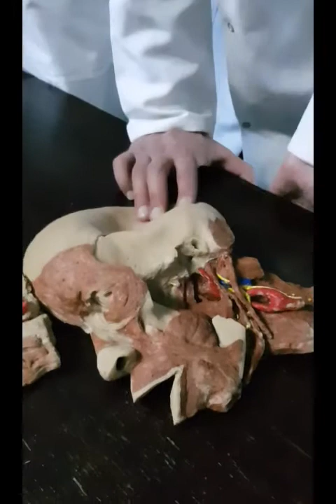Head & Neck-anatomy lab 30/4 group B part 7